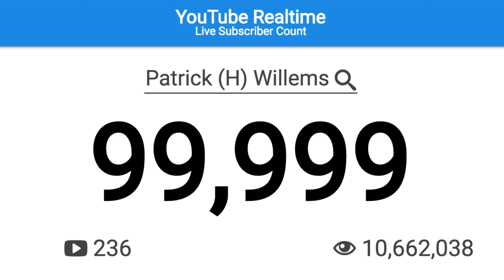ONE HUNDRED THOUSAND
We reached 100,000 subscribers, so here's some celebrating and some reflecting back on how this all happened.

SEND ME SOME MAIL:
Patrick Willems